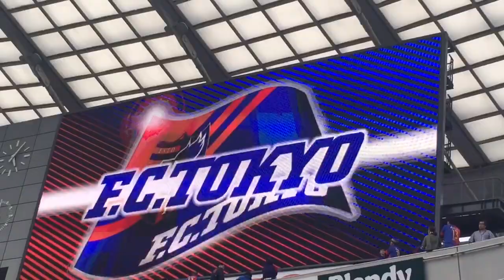FC東京 久保建英 後半ハイライト 2017/5/3 コンサドーレ札幌戦 FC TOKYO Takefusa Kubo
2017年5月3日、FC東京vsコンサドーレ札幌。

後半４５分のハイライト。

Takefusa Kubo is J1 Debute Geme.

FC TOKYO vs Hokkaido Consadole Sapporo 5.3.2017.